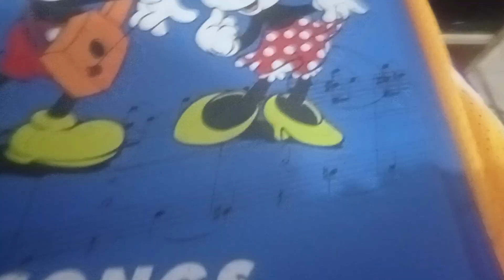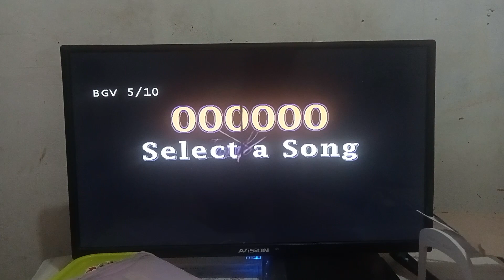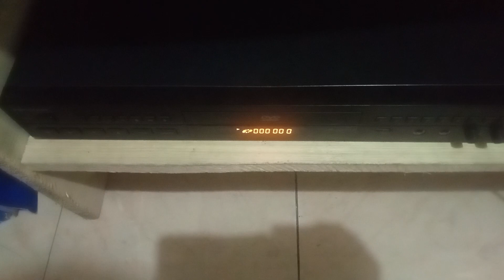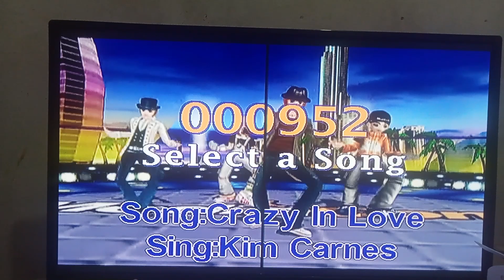PENSONIC 25KV 4507 BOOT UP WITH 24060 SONGS